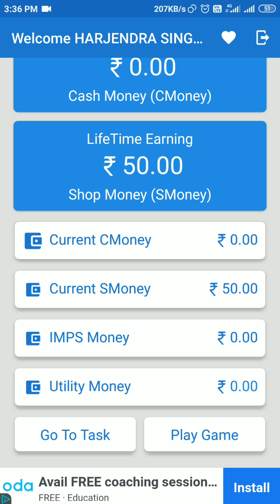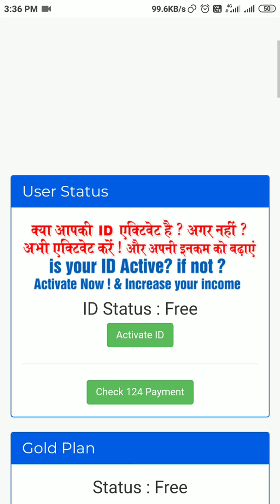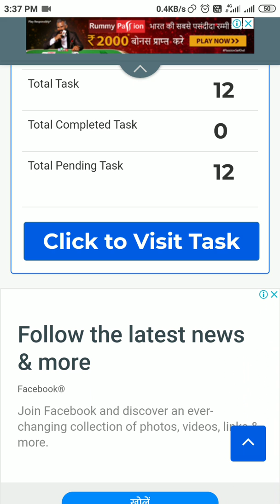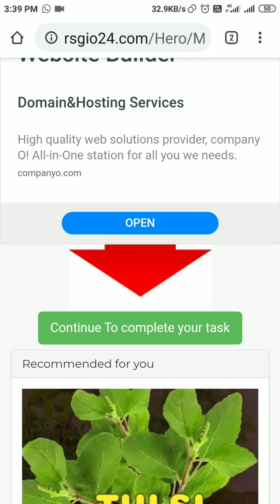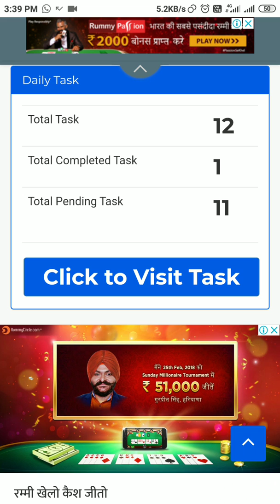RS GIO24 TASK KESE COMPLETE KAREN